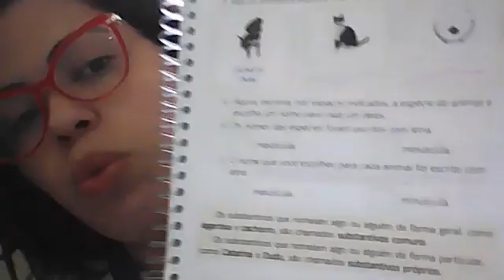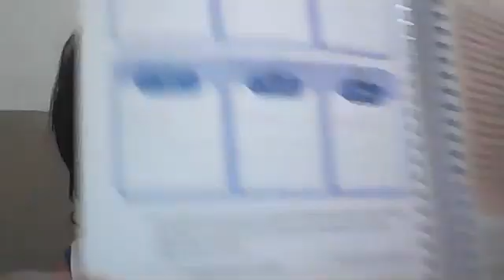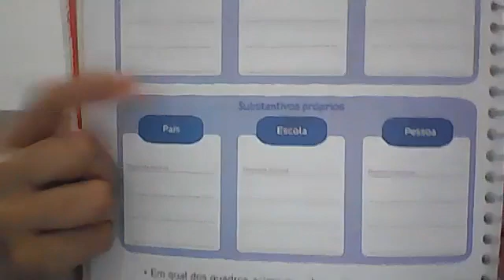3 ano B 5/4/2021 parte 2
Português: Substantivo comum, próprio e coletivo

História: Cidades